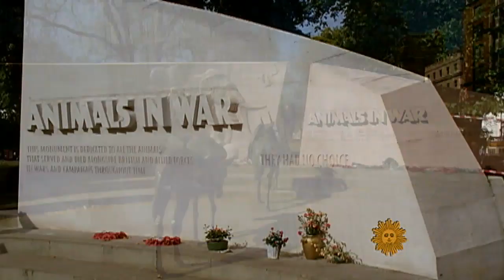Making the magic of "War Horse"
Martha Teichner talks to the team behind "War Horse," the National Theatre of Great Britain's most successful production ever.